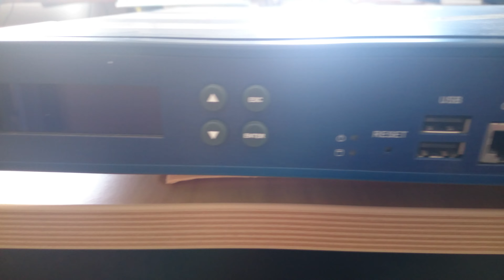WAF : Imperva X1000 - HD Video 4K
Boitier Imperva SecureSphere X1000